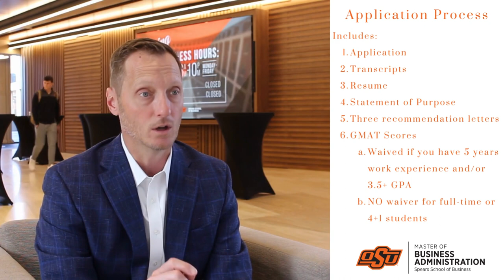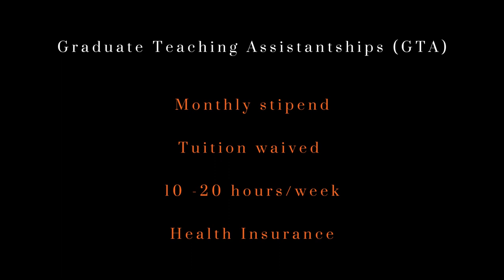Master in Business Administration at Oklahoma State University - Dr. Matt Bowler, MBA Director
Dr. Matt Bowler, Director of the MBA Programs at Oklahoma State University, gives a brief overview of the Full-time, Tulsa, and Online programs. Interested in getting an MBA at Oklahoma State?